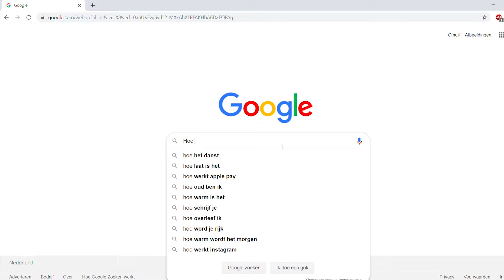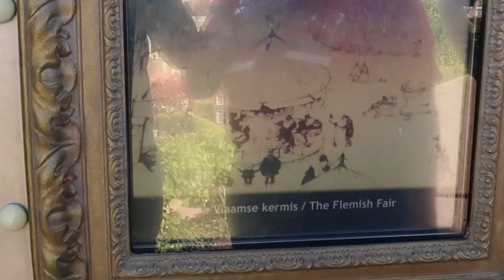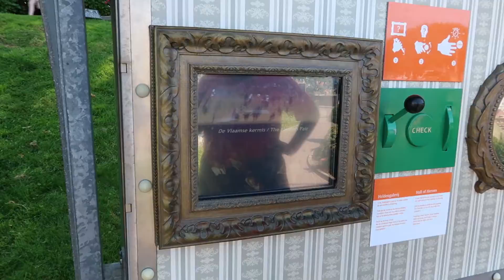GEKHEID & GEZELLIGHEID in MADURODAM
Hey Famiri,

Vandaag neem ik jullie mee naar Madurodam! Sherwin, mijn schoonmoeder en ik hebben het verassend gezellig gemaakt!
Ben jij al naar Madurodam geweest? Voor mij was het de eerste keer.